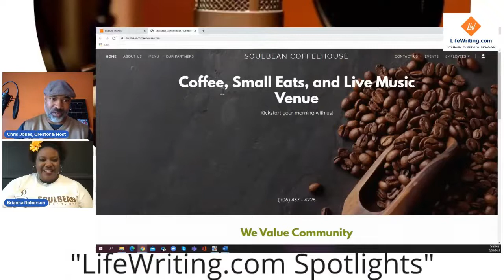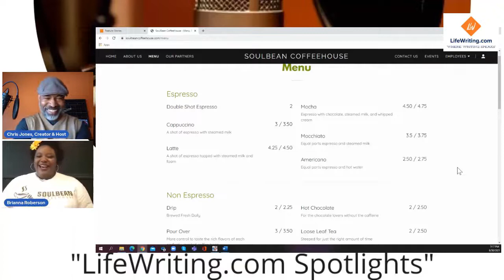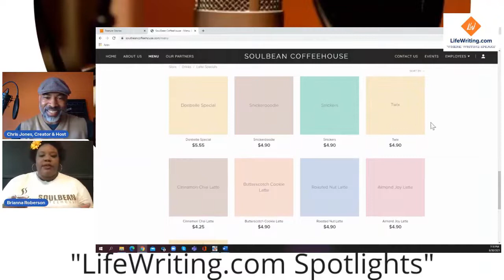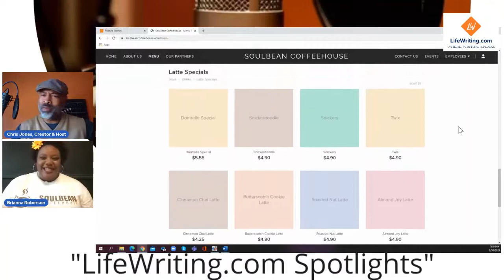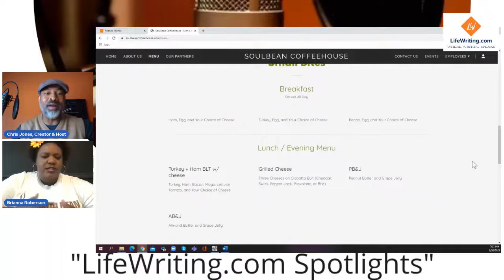Independent Retailers: A Coffee Talk and More With Ms. Brianna Roberson - 21.16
Ms. Brianna Roberson is the epitome of an Independent Retailer. She has experienced living in several midwestern cities throughout the state of Iowa and the Kansas City, MO area. However, after being away from family amid the pandemic, she decided to move back to her beloved hometown of Waynesboro, Ga. The move worked wonders as it relates to her mental health and comfort level. In fact, Brianna was motivated to open a coffee shop in Waynesboro by the name of “SoulBean CoffeeHouse”. She says, “Opening a coffee shop was a passion project of mine, as I wanted to create a serene environment for friendly meet-ups, host informative events for the community, and provide an atmosphere to read, study, or meditate.”

It seems all of this is steadily coming to fruition and some! Listen in as Brianna proudly shares a wealth of background information regarding the origin of her "Soulbean CoffeeHouse" establishment and so much more!